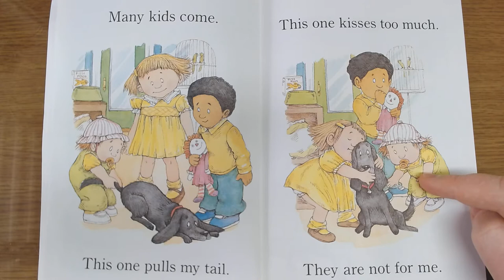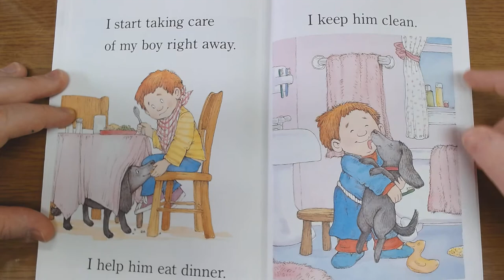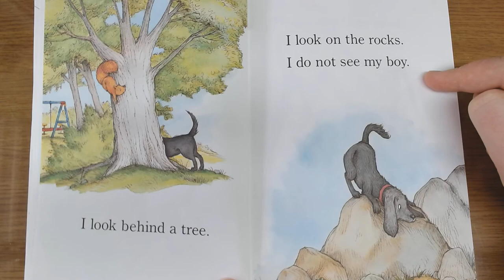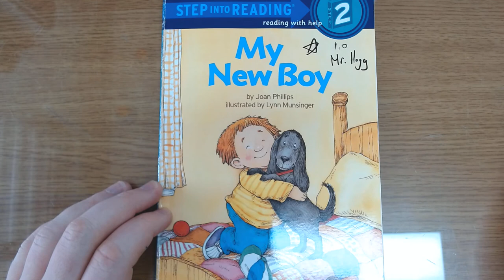My New Boy - Mr. Hogg Reads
Here I read the easy English book "My New Boy".

The author is Joan Philips.
The main character is the black dog.
The boy is a supporting character.
It is set in a  pet store and in a park.
The genre is realistic fiction/fantasy.

여기서 나는 쉬운 영어 책 "My New Boy"를 읽었다.

작가는 조안 필립스이다.
주인공은 검은 개입니다.
그 소년은 조연이다.
그것은 애완동물 가게와 공원에 세팅되어 있다.
장르는 사실적인 소설/판타지이다.